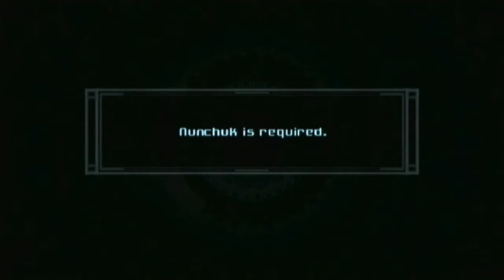2/28/16 Prime 3 Update: Emperor Ing on Hypermode #1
2:10: First Phase
22:34: Chrysalis Form
32:20: Mutated Form

Got a question? Ask in the comments and I will answer them at the end of the month in a Q&A video unless you want the question answered up-front. If so, let me know.
Note: If you ask questions like "What is your next Let's Play?" or "When will you do (insert game title here)", I will simply ignore them.